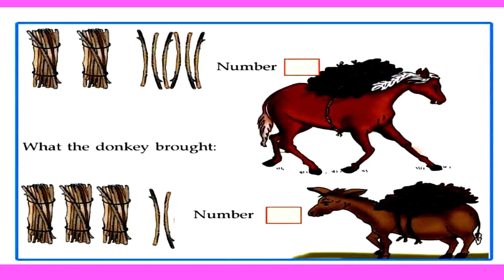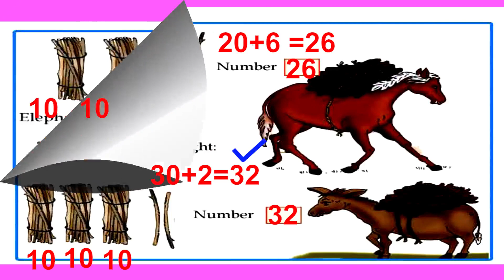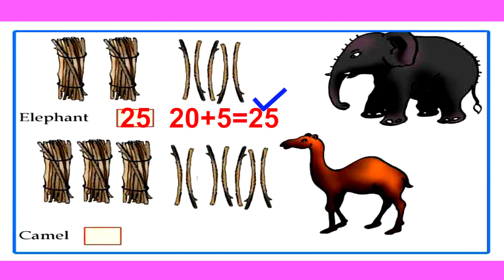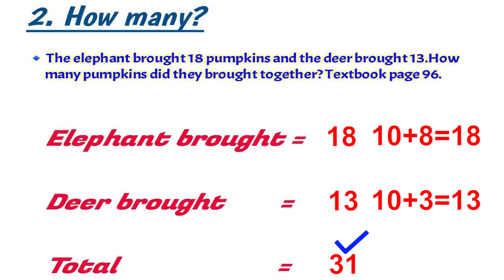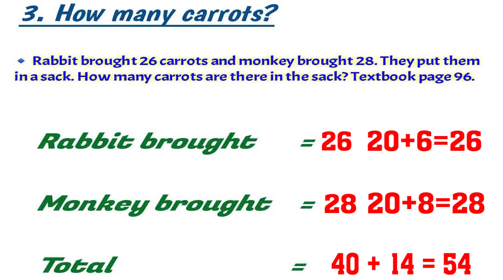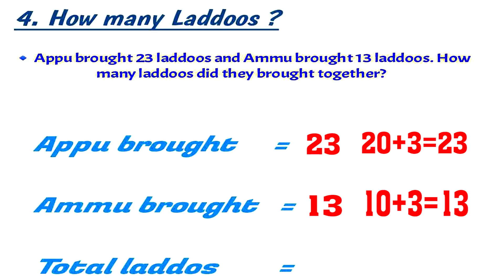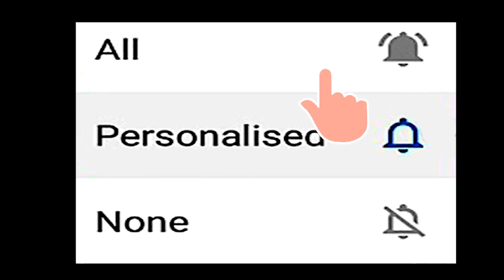CLASS 02 KITE VICTERS STD 02 Mathematics UNIT 5 JUNGLE OUR HOME Part 7 ഗണിതം കാട് നമ്മുടെ വീട്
Class 2 Maths Online Class Worksheet 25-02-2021
KITE_VICTERS_STD_02_Mathematics_UNIT_5_JUNGLE_OUR_HOME_Part_7-Daily_Kerala_Syllabus